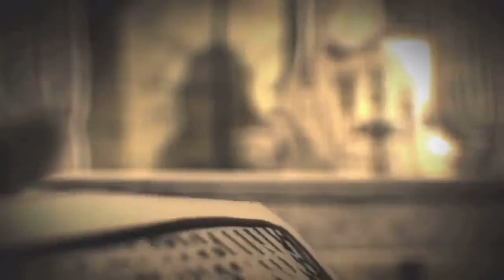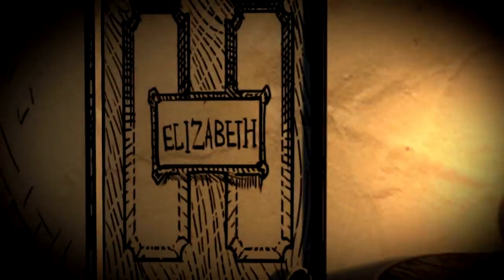闇の童話アリスマッドネスリターンズ 恐怖の動画まとめ【第3章】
説明
第3章